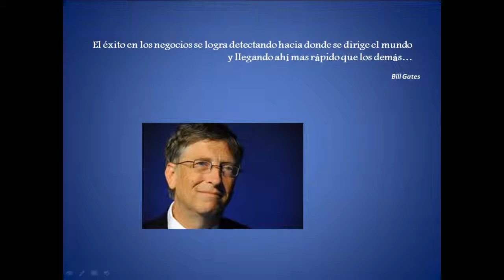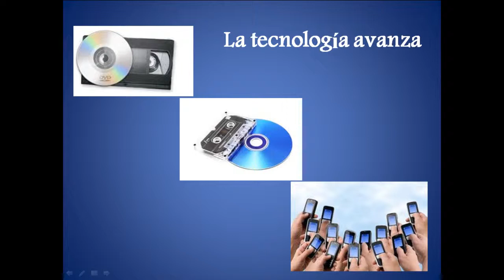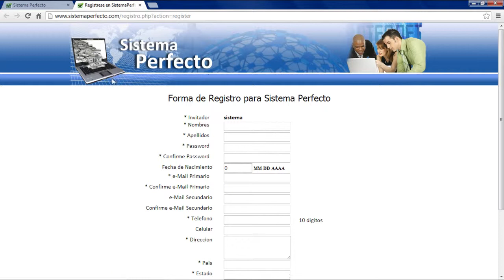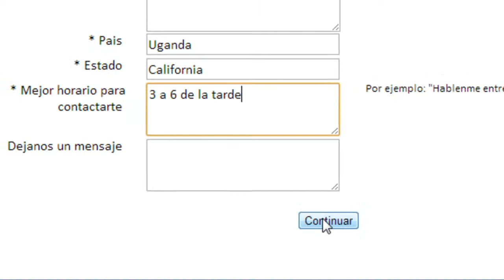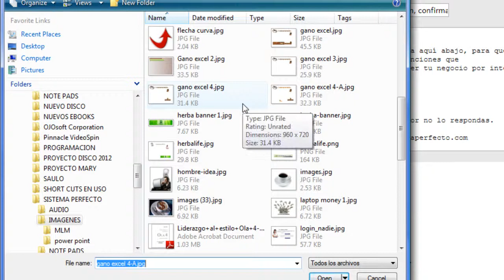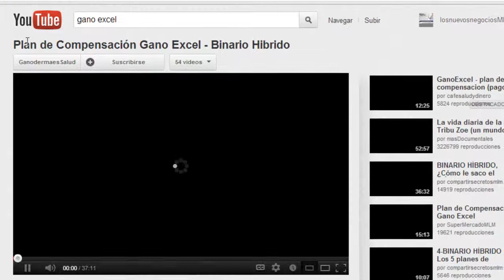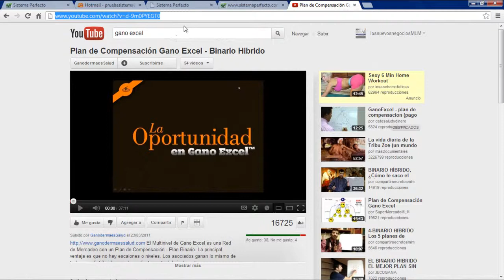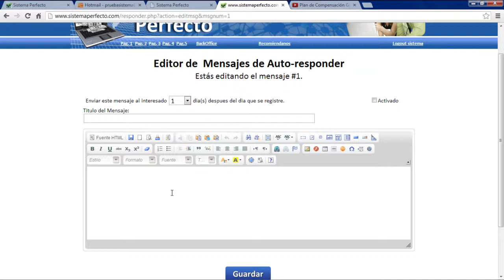Prospectador automático. PRIMERA PARTE.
Esta es un prospectador automatico para internet.